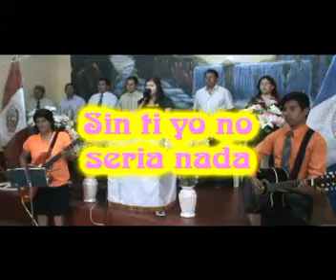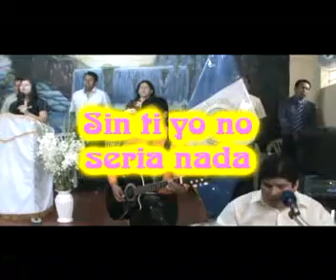Sin ti yo no seria nada - Adoración - IEPP - Santiago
Hermosa Adoración para nuestro buen Dios, que seria de nuestra vida sin él? k Dios les bendiga y los guarde